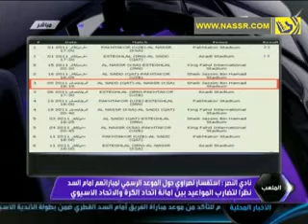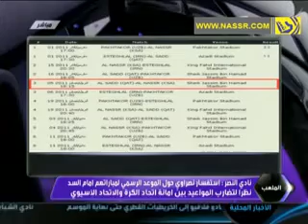المتحدث الرسمي | يوضح التضارب بموعد مباراة السد